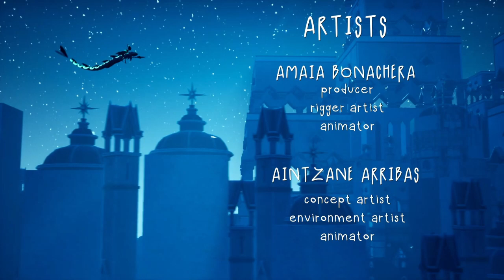Mirlo Above The Sun | Full Gameplay (No Commentary)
Join Mirlo in this platforming game. You play as Mirlo and you have to help her save her home after it has been destroyed. Platform your way through beautiful areas and awesome music as you make your way to the top to the final boss.

This game is really short to complete. It took me about 30 minutes to finish. My favorite part was the train chasing after me at 17:45, and the camera angle being from the front so I couldn't see where I was going.

A lot of reviews mentioned problems in this game from poor ever changing camera angles to some blur in the graphics at the start of the game. The blur fixes itself a bit later on. I noticed these issues in my gameplay but it didn't bother me as the graphics and great music made up for it in the end.

Game Description
Mirlo's home has been destroyed, all the forest Beasts are being kidnapped and exploited for their energy. Join her to save her home and her forest friends in a hack & slash adventure. Use Mirlo's attack to push and defeat enemies, jump to avoid hazards, and save all the Beasts.